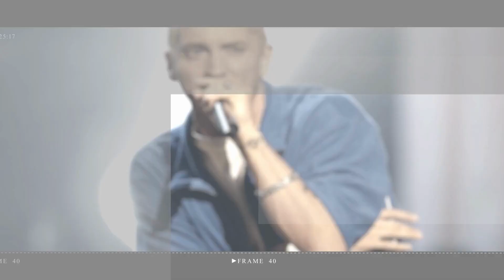Tom Holland faces backlash from 'The Crowded Room' fans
Tom Holland was facing the heat on the internet after his latest episode of The Crowded Room showed him getting dominated by a male co-actor sexually in the series.